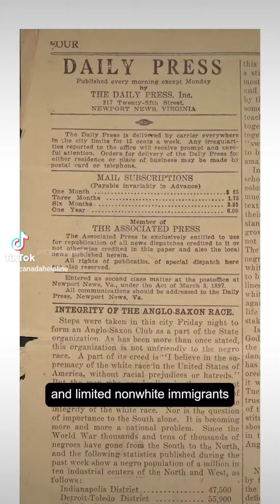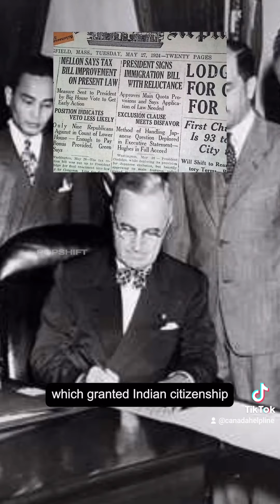Why so many punjabis have Mexican wifes ?